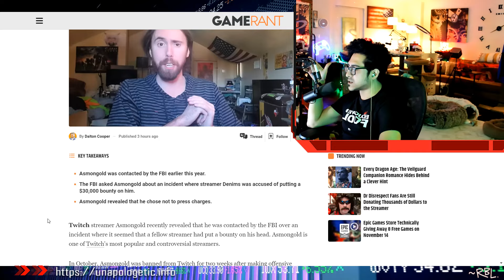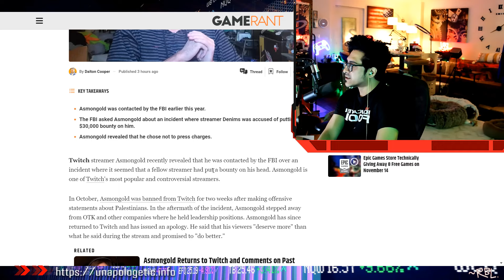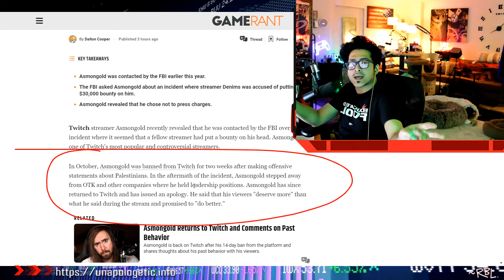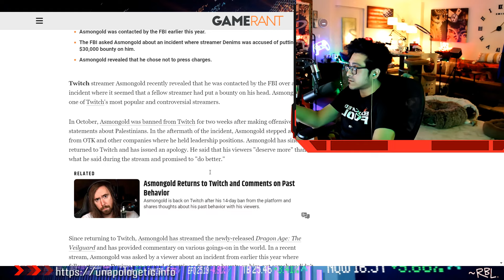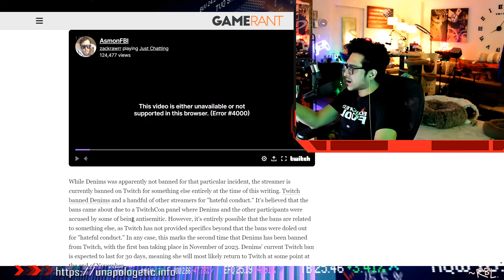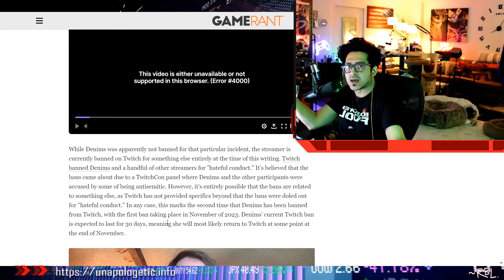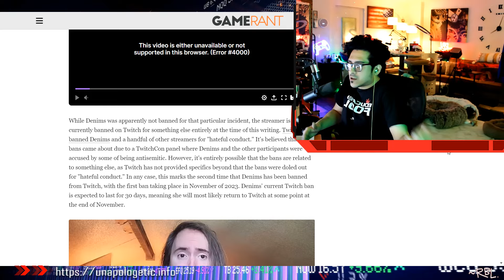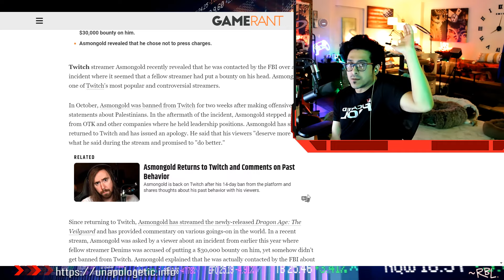I Was Wrong About Asmongold—Here’s Why